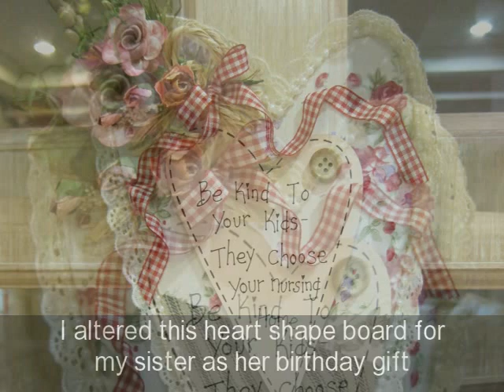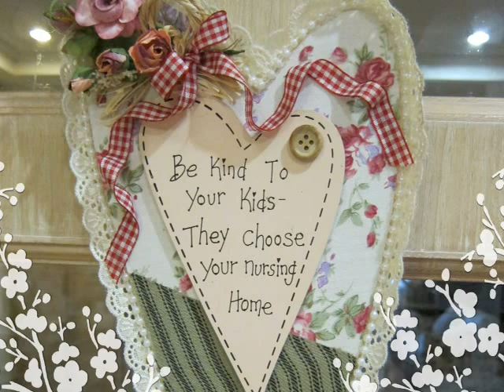My Homemade Projects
My Etsy store
FB page-All About HandCraft by MsGardenGrove1 (Annie)